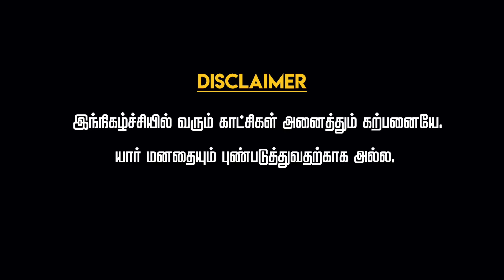Chennaikku Pudhusu | Koiyakka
KOIYAKKA presenting a New video " chennaikku pudhusu "

CAST:-

Edit:-

Title  & Graphic Desingner:-

Kavin david
alex

Camera:-

KOIYAKKA